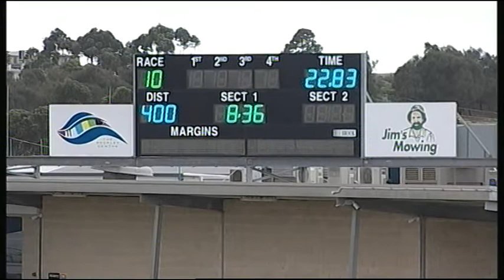GEL TUE 05 DEC 17 R10